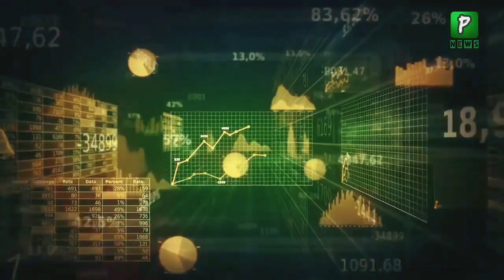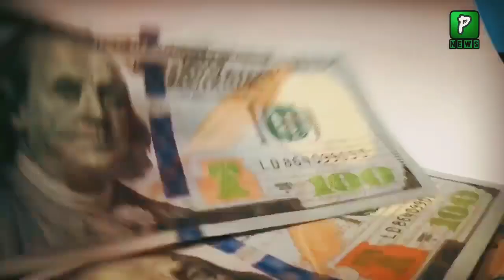Pakistan will handover gilgit to china | India Another Propaganda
Join Us On
ABOUT CHANNEL